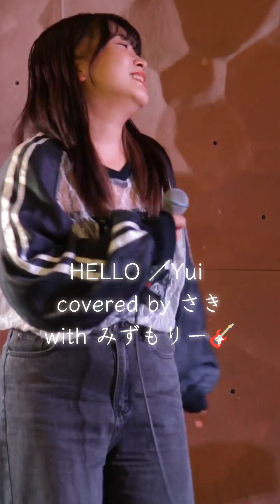HELLO／Yui(covered by さきwithみ水守祥吾🎸)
大阪を中心に歌っている、活動2年目のシンガーソングライター・さっきーこと「さき」さん(23)。ギター演奏は、師匠である「みずもりー」こと「水守祥吾」さんです。

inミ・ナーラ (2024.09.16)